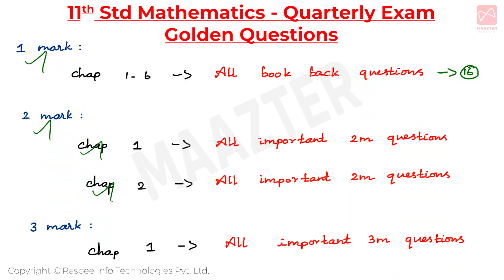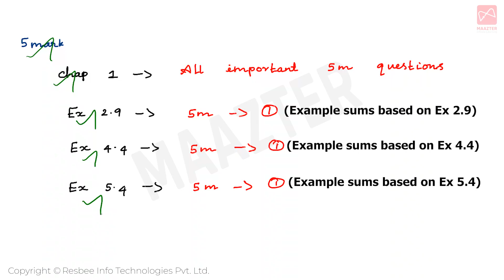11th STD | Quarterly Exam 2022 | Mathematics Easy to Pass Questions | Unit 1 - 6